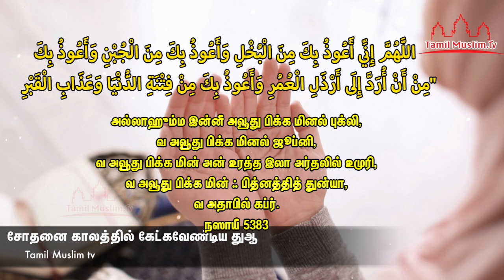சோதனை காலத்தில் கேட்கவேண்டிய துஆ | Tamil Muslim Tv | Tamil Bayan | Tamil Dua | தமிழில் துஆ